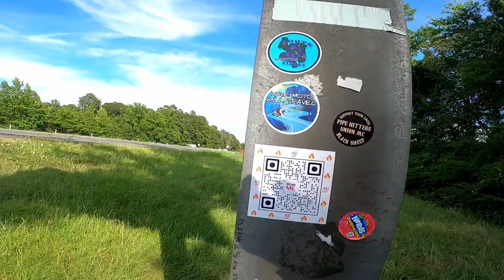BikeCation, National Bikers Roundup | Visit the BIG EASY, French Quarters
Finally get a chance to get back to the National Bikers Roundup and take friends to the BIG EASY French Quarters